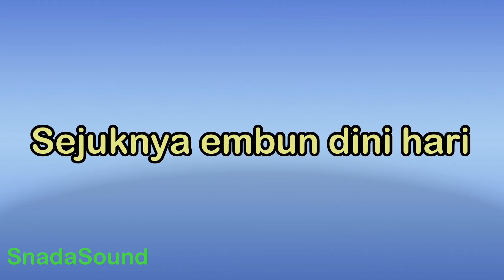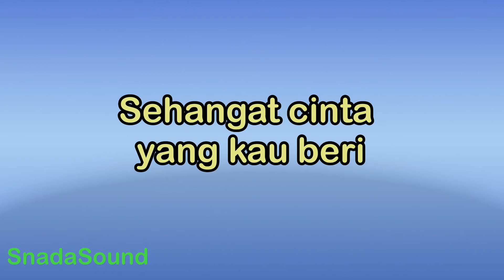ADINDA-Lagu Nostalgia-Bimbo|KARAOKE NADA WANITA​⁠ -Female-Cewek-Perempuan@UcokkuYasir